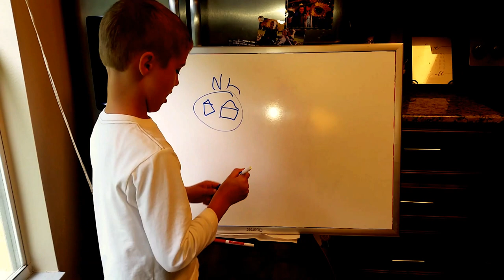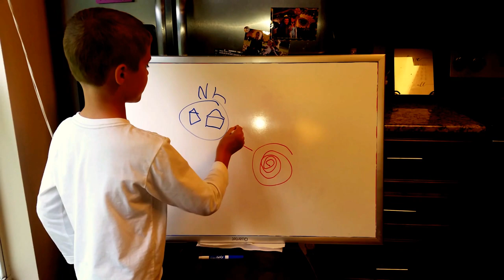Hurricane Matthew... The Butler Home Report